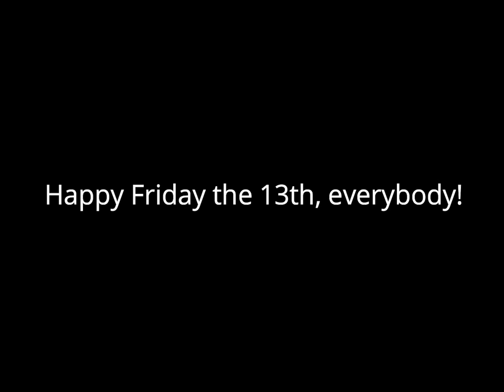A message to everyone on YouTube #7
Happy Friday the 13th, everybody! :)